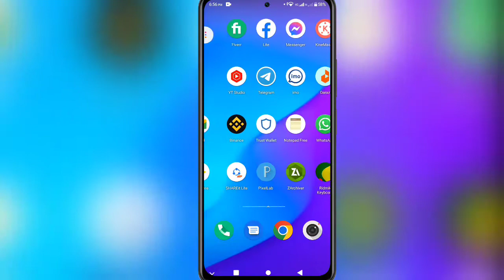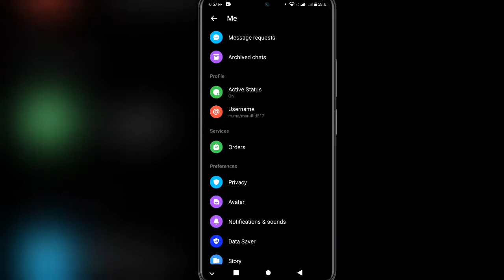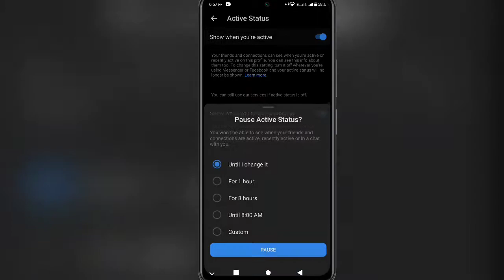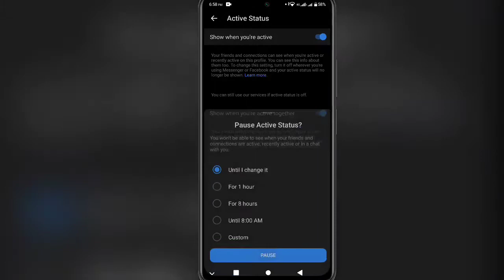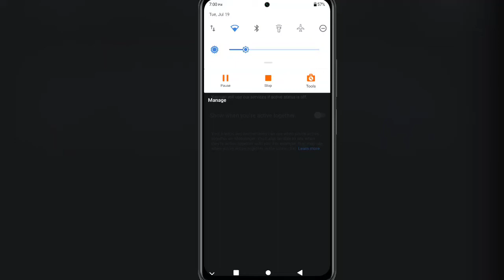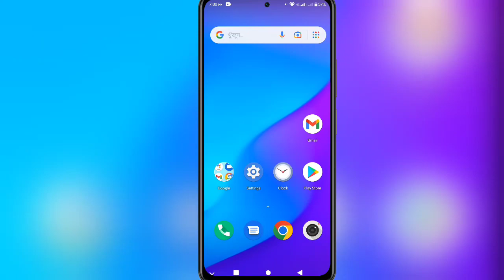Facebook Messenger New Ubdate 2022